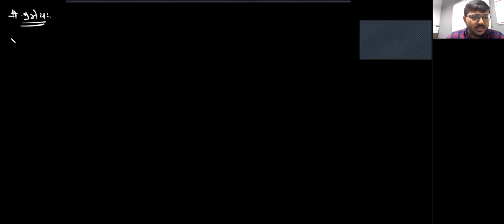12th Science Cha 6 Application of Derivative Part 4